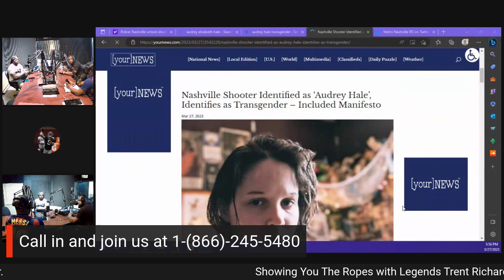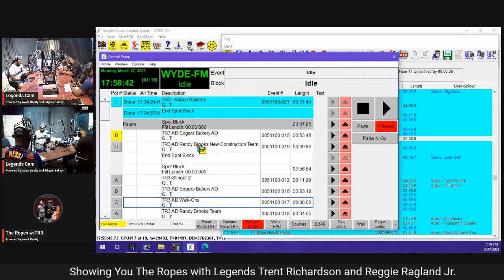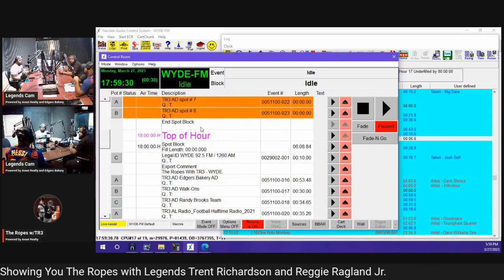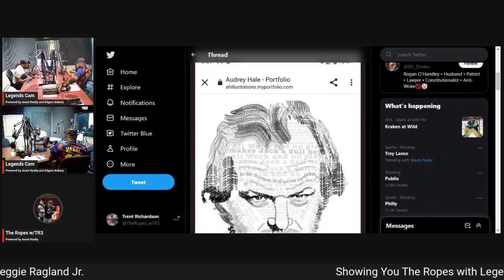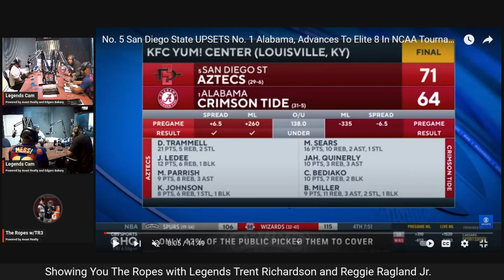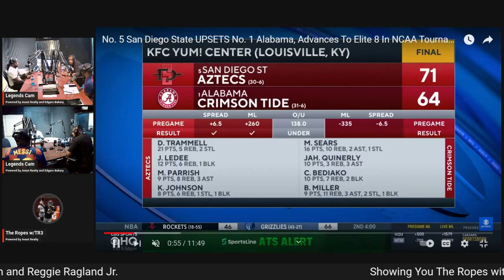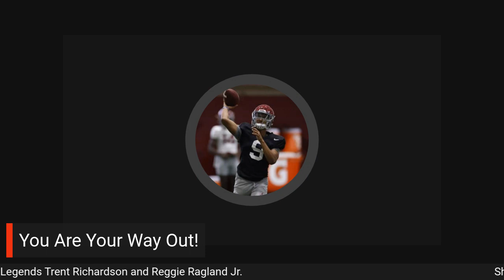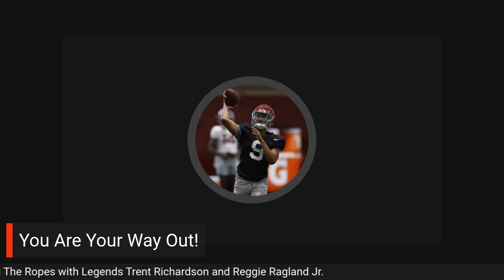Alabama football Legends Trent Richardson and Reggie Ragland Jr. react Nashville Shooting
On the latest episode of "The Ropes With TR3" AlabamaFootball and NFL Legends Trent Richardson and Reggie Ragland Jr. react to Nashvilleshooting